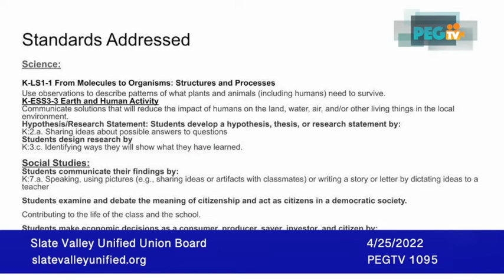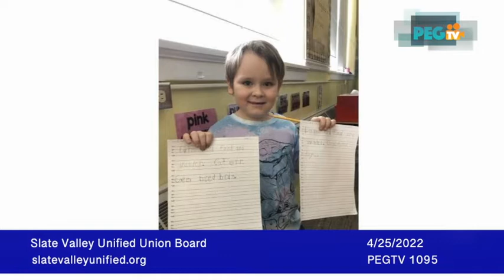Slate Valley Unified Union School Board - April 25, 2022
Slate Valley Unified Union School Board.  Recorded on April 25, 2022.